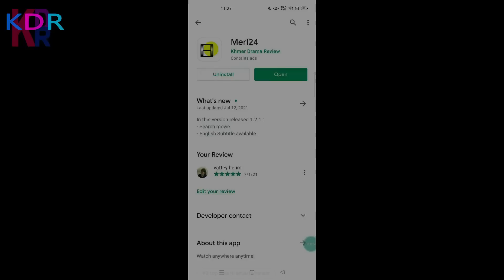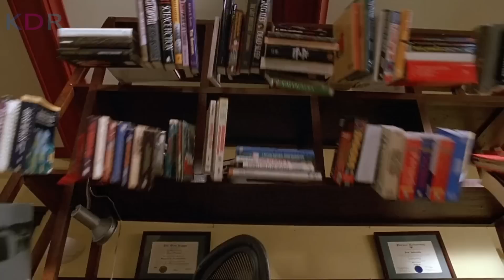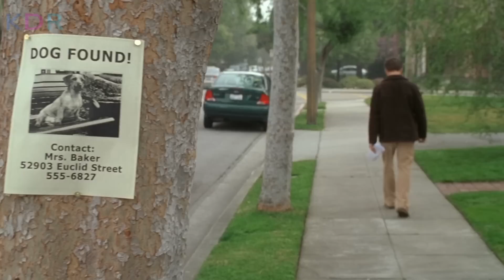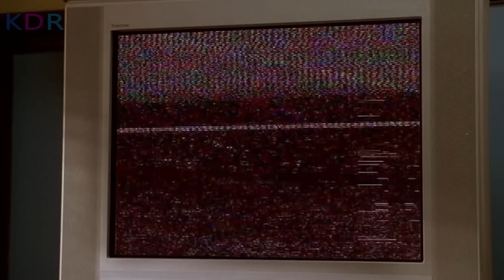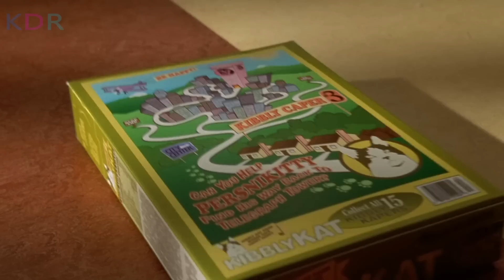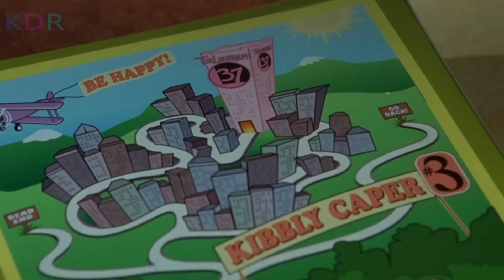Garfield ឆ្មាក្បាលខូច រាប់អានកណ្តុរជាសម្ព័ន្ធមិត្ត | Garfield - សម្រាយរឿង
Garfield Review; Garfield និយាយខ្មែរ
💰ឧបត្ថម្ភគាំទ្រ ដើម្បីទទួលបានវីដេអូល្អៗមើល💰
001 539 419 (កុង ABA​ & ACleda)
04129332 (កុង Wing)
ឈ្មោះគណនី CHEA SENNARONG

នេះគឺជាការវិភាគសាច់រឿង Garfield! សម្រាប់អ្នកដែលដែលតែងតែនិយមតាមដាមទស្សនារឿងមួយនេះ អ្នកទាំងអស់គ្នាអាច​ចូលមើលវីដេអូមួយនេះ ស្តាប់នូវការវិភាគរប់ខ្ញុំ ហើយចូលរួមបញ្ចេញមតិយោបល់នៅក្នុង Comment Section ខាងក្រោមវីដេអូបាន! ខ្ញុំនឹងរីករាយស្វែងយល់ពីគំនិតរបស់អ្នកទាំងអស់គ្នា!